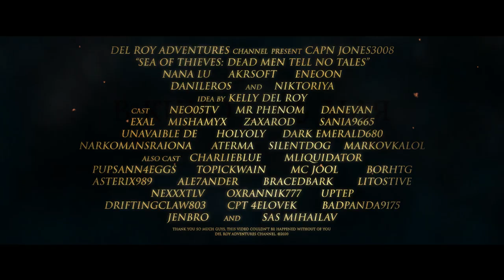Pirates of the Caribbean: Dead Men Tell No Tales - English Trailer (Sea of Thieves Version)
This is a fan version of the trailer for the movie "Pirates of the Caribbean: Dead Men Tell No Tales", completely made by facilities of the game Sea of ​​Thieves. The creation of this video took a month of filming and a week of editing. Many thanks to everyone who participated in the creation of this masterpiece.
Вступай в группу ВКонтакте, все новости по каналу и стримам там!)